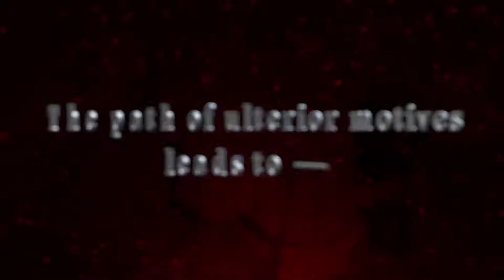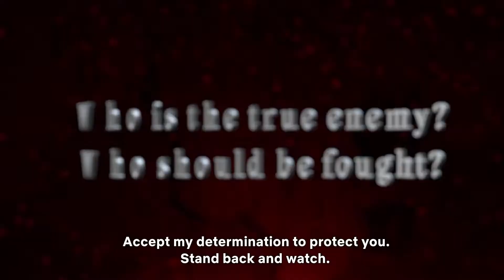The Seven Deadly Sins: Dragon's Judgement (2021) - Official Trailer 2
Titles: The Seven Deadly Sins: Dragon's Judgement / Nanatsu no Taizai: Fundo no Shinpan
Type: TV
Aired: Winter 2021
Producers: TV Tokyo
Studios: Studio Deen
Source: Manga
Genres: Action, Adventure, Supernatural, Magic, Fantasy, Shounen

1. "Hikari Are" by Akihito Okano (from Porno Graffiti)
2. "Eien no Aria" by Sora Amamiya
Ending Theme:
1. "time" by SawanoHiroyuki[nZk]:ReoNa
2. "NAMELY" by UVERworld

© Nakaba Suzuki / Kodansha / "The Seven Deadly Sins: Judgment of Anger" Production Committee / TV TOKYO